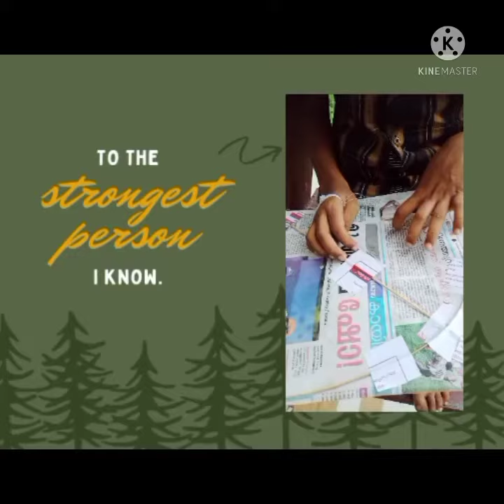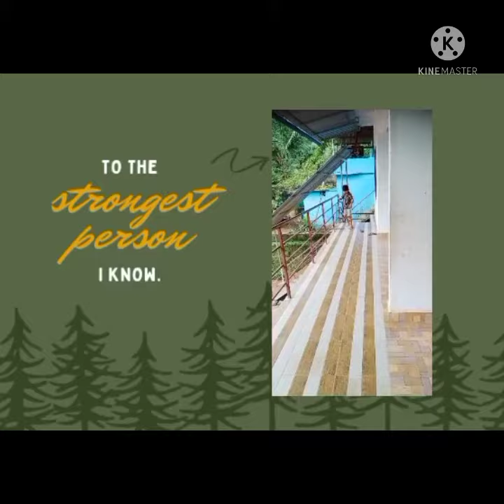kite by jagath bandan